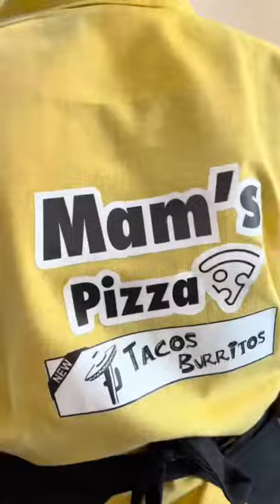pizzeria mam's Oran - اجمل بيتزيريا في وهران